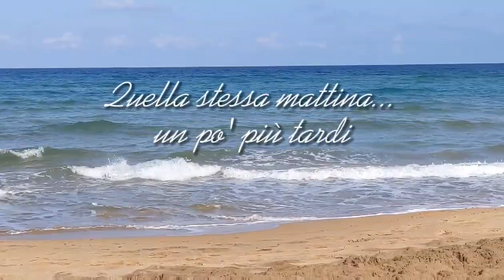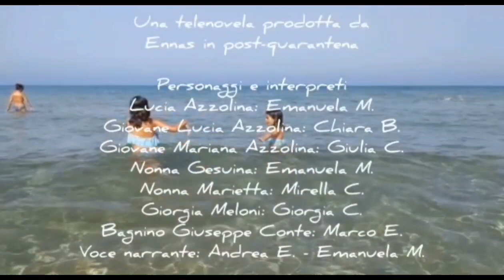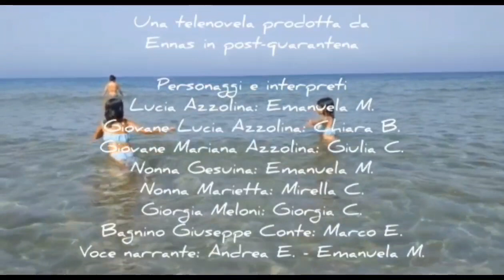Vento di Gutturu beach - St. 2 Ep. 9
La nostra telenovela è giunta ad una svolta veramente drammatica: Mariana e il sindaco cominciano ad essere vittime di incresciosi malintesi. Che ne sarà del loro rapporto? Tutti i fans del Canale ennasinpostquarantena sono in fibrillazione 😥